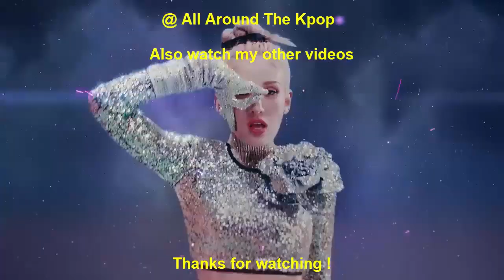[TOP 11] FASTEST MV TEASERS BY KOREAN ARTISTS TO REACH 2 MILLION LIKES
New Entry:
Blackpink - Pink Venom (2022)